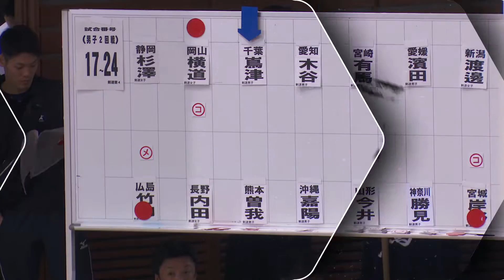#43【2回戦】曽我貴昭・熊本×嶌津貴之・千葉【R1全国警察剣道選手権大会】